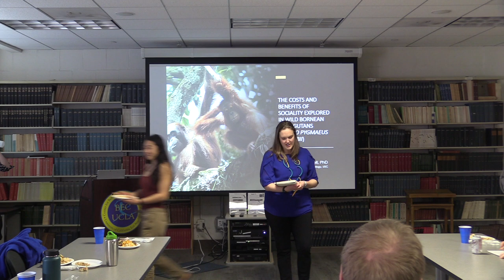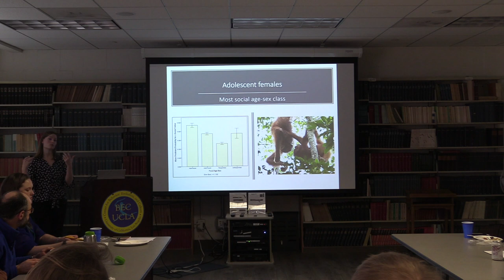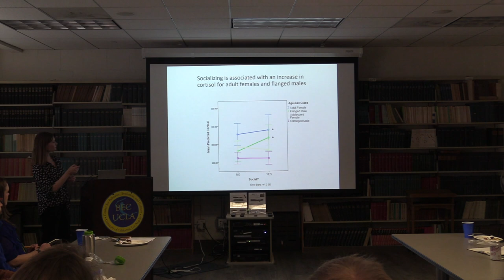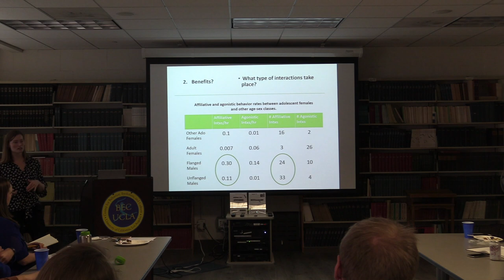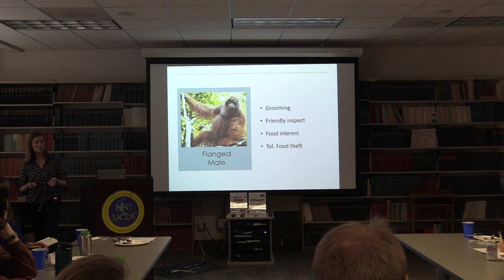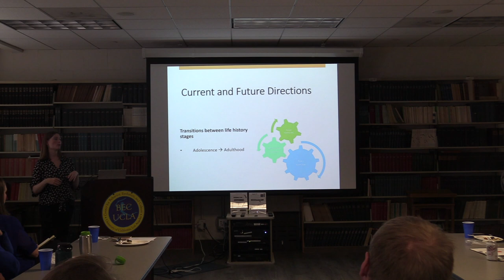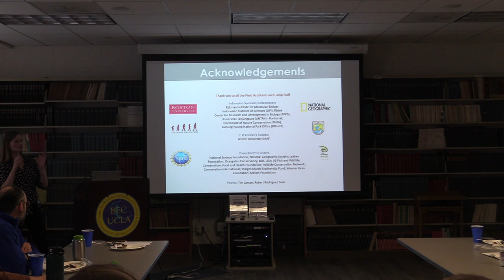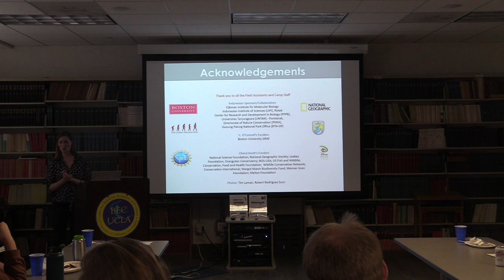The costs and benefits of sociality explored in the semi-solitary orangutan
Caitlin O'Connell - November 25, 2019

Social relationships are an integral part of primate life for humans and non-humans alike, but the extent to which a primate devotes its time and energy to socializing can vary tremendously within and between species. With a semi-solitary social system, orangutans present a unique opportunity to examine both social and solitary conditions within a single population to test predictions regarding the costs and benefits of sociality. While the socioecological model predicts that orangutans display reduced sociality compared to other apes, this should affect individuals differently across life history stages. This research examines the variation in social behavior among age-sex classes in wild orangutans using social interactions, behavioral and hormonal indicators of stress, and intestinal parasites to evaluate the reasons orangutans socialize or remain solitary at different times. Adolescent females were found to socialize the most, to suffer the lowest physiological cost from socializing, and to employ unique behavioral strategies to mitigate potentially risky social situations. My findings highlight the adolescent period as behaviorally distinct and socially rich for female orangutans who face unique challenges as members of a socially dispersed species with high levels of sexual coercion.